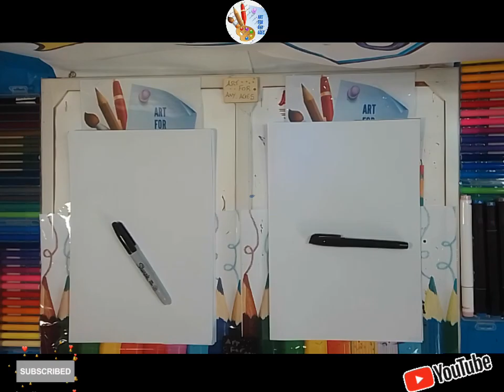HOW TO DRAW HAROLD BERMAN ...